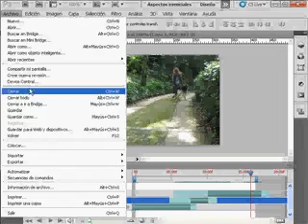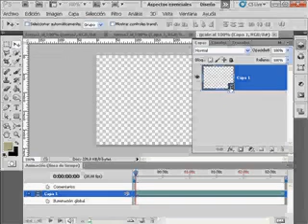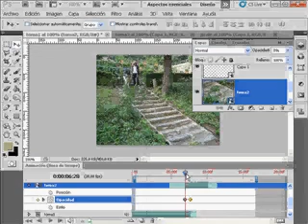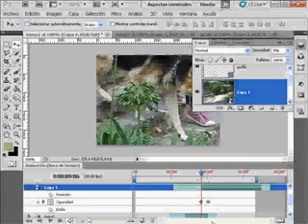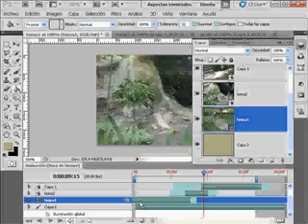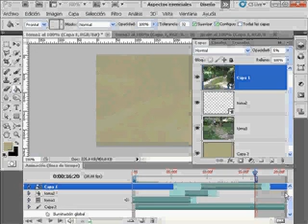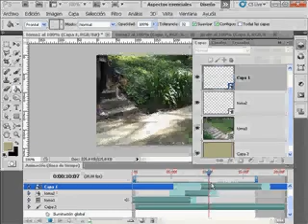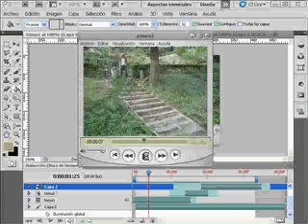editar video en photoshop juntar videos y poner audio videotutoriales.es